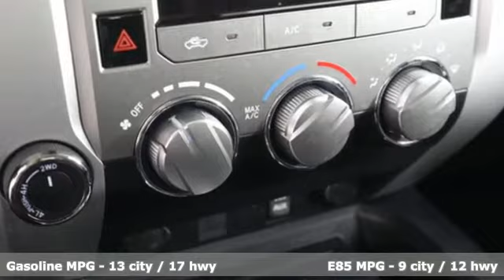2018 Toyota Tundra Denver, CO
Year: 2018
Make: Toyota
Model: Tundra
Trim: SR5
Engine: 8 5.7 L
Transmission: Automatic
Color: Midnight Black Metallic
Mileage: 27741
Stock #: DP8130
VIN: 5TFDW5F18JX718000
CARFAX 1-Owner, Excellent Condition, ONLY 27,707 Miles! SR5 trim. iPod/MP3 Input, Satellite Radio, Bluetooth, Brake Actuated Limited Slip Differential, CD Player, Flex Fuel, Hitch, SR5 UPGRADE PACKAGE, Back-Up Camera, 4x4 SEE MORE!KEY FEATURES INCLUDE4x4, Back-Up Camera, Flex Fuel, Satellite Radio, iPod/MP3 Input, Bluetooth, CD Player, Trailer Hitch, Brake Actuated Limited Slip Differential. MP3 Player, Keyless Entry, Privacy Glass, Child Safety Locks, Electronic Stability Control.OPTION PACKAGESSR5 UPGRADE PACKAGE front center console w/3 cupholders and replaces standard equipment column shifter w/floor mounted urethane shift lever and knob, Compass, Anti-Theft Immobilizer w/Alarm, Urethane Tilt/Telescopic Steering Wheel, Auto-Dimming Rearview Mirror, 38 Gallon Fuel Tank Capacity, Front Bucket Seats, 8-way power-adjustable driver's seat w/power lumbar support and 4-way manual adjustable front passenger seat, HomeLink Universal Transceiver. Toyota SR5 with Midnight Black Metallic exterior and Graphite interior features a 8 Cylinder Engine with 381 HP at 5600 RPM*.EXPERTS CONCLUDEToyota's 2018 Tundra pickup knows how to be tough when it counts and comfortable when it's needed most. On the road, the Tundra surprised us with its quiet cabin and pleasant road manners. -KBB.com.SHOP WITH CONFIDENCECARFAX 1-OwnerOUR OFFERINGSTo see our entire selection of over 800 Pre-Owned or 1300 + New vehicles available visit Phillongdenver.com. Our business is to satisfy customers and provide greater value than our competitors. We do this by empowering the customer with the MY philosophy: My ride, my way. Our customers are in the driver's seat- my price, my way, my tradeNew Vehicle pricing may not include any upfits or aftermarket items. Please call dealer to verify these costs. Pricing analysis performed on 2/8/2021. Horsepower calculations based on trim engine configuration. Please confirm the accuracy of the included equipment by calling us prior to purchase.Offer is valid through 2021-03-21.

Phil Long dealerships have been serving Colorado and New Mexico for over 50 years. We are proud to be a leader in new and used cars with one of the biggest used car inventory and a leader in Ford inventory.

Phil Long Ford of Denver - Wide Selection, Unbeatable Value. Driving Value Since 1945. Local and trusted - your Ford authority in Denver, CO. Great prices and deals on new and used Fords, as well as all used cars and trucks. Get a price quote on any vehicle! Browse our inventory!
Address:
7887 West Tufts Ave